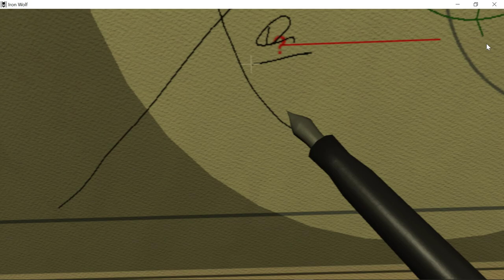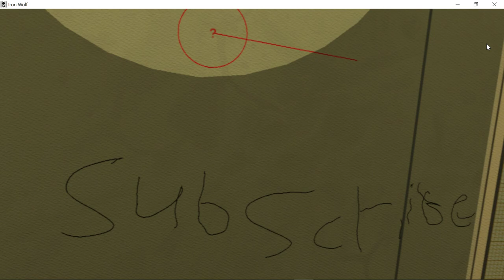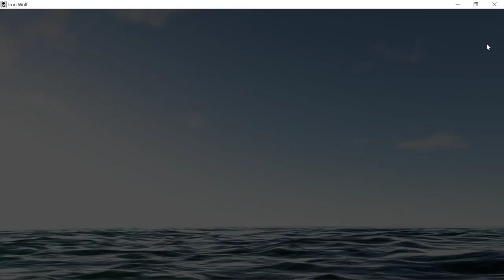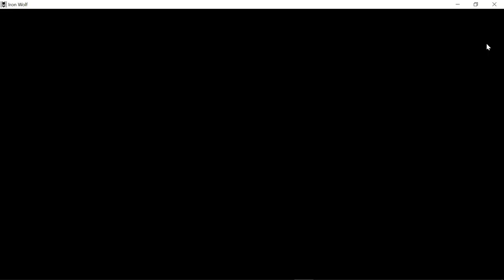Destroying 4 merchant ships with a cannon in Iron Wolf VR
I destroyed 4 merchant ships with a submarine deck gun, and then got obliterated by 2 frigates, lol